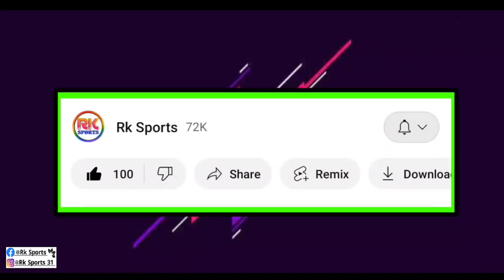Atkmb Player Injury Update 🤕 চোটের জন্য কি বাধ পরতে চলেছে এই তারকা প্লেয়ার 🙁 Atk Mohun Bagan News